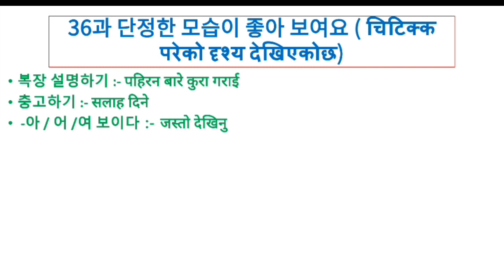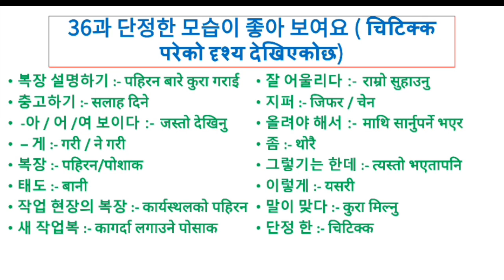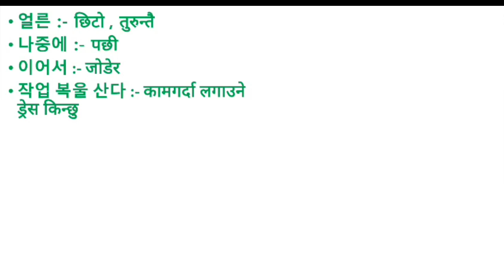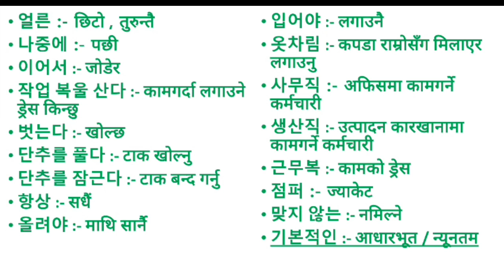EPS-TOPIK BOOK MEANING UNIT-36FOR UBT EXAM 2023|36과 단정한 모습이 좋아 보여요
korea exam,

ation,